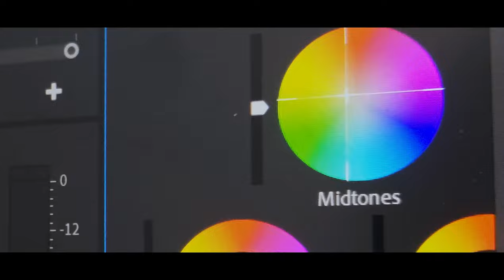The First Step | Short film | HMA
Hi, This is my second short film on my channel.

Licensee:
u_e7jgdc04i3

Audio File Title:
Octopus

Audio File ID:
118359

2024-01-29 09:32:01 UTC